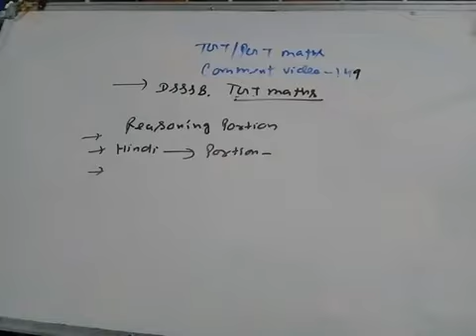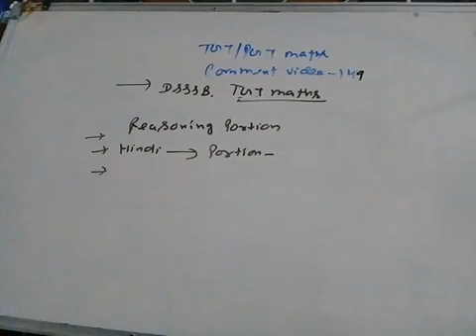Tgt/pgt comment video 149